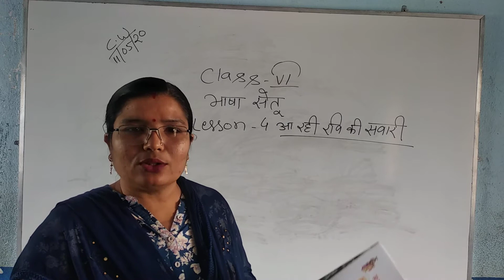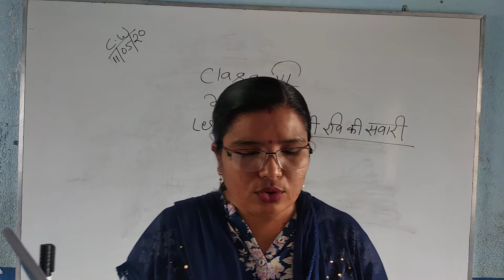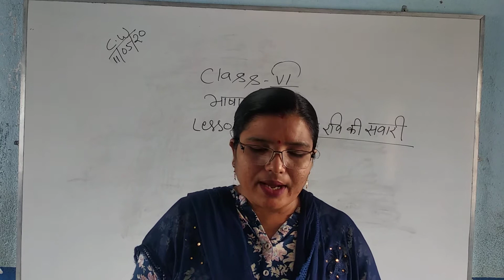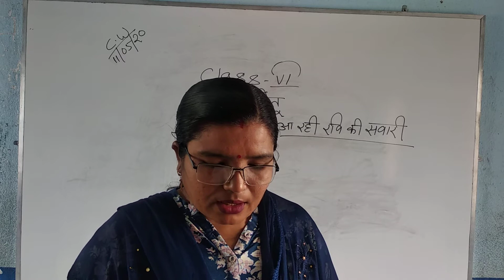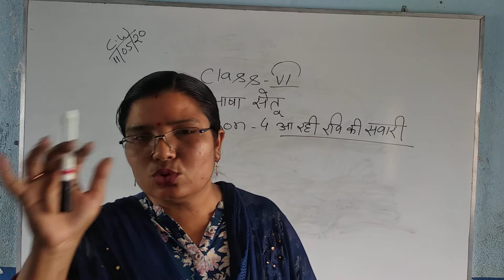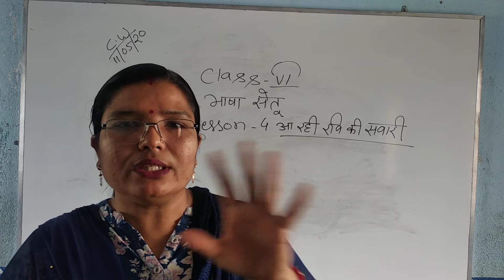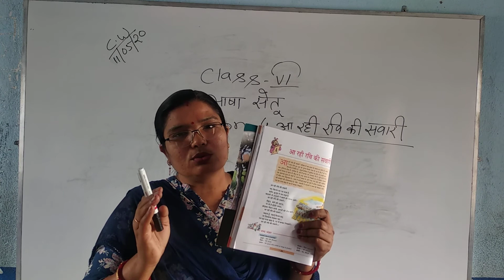Class VI Hindi Literature by Lily Miss